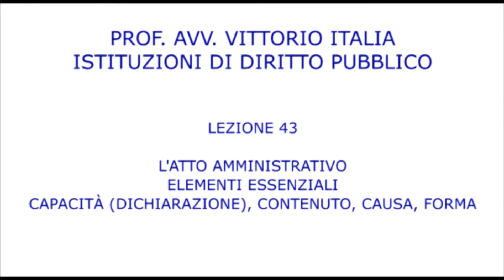Manuale di Diritto pubblico - Lezione 43 - L’atto amministrativo. Elementi essenziali